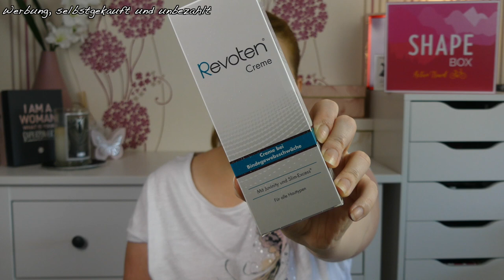Unboxing Shape Box | Active Travel | sabrina_beauty_and_more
[Werbung, selbstgekauft]

die neue Shape Box ist angekommen und was drin ist seht ihr im Video🧚🏻‍♀️

Sabrina